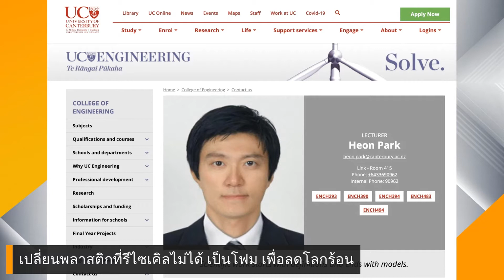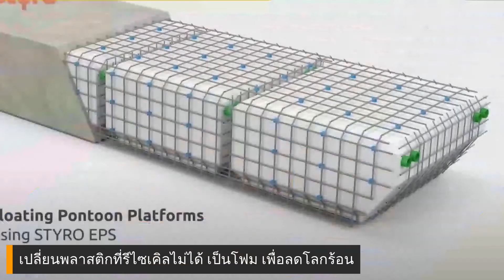เปลี่ยนพลาสติกเป็นโฟม ลดโลกร้อนได้ด้วย? | beartai BRIEF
พลาสติกย่อยสลายได้ แต่รีไซเคิลไม่ได้! นักวิจัยจึงคิดค้นวิธีการรีไซเคิลพลาสติกย่อยสลายได้ให้กลายเป็นโฟมสารพัดประโยชน์และลดโลกร้อน!